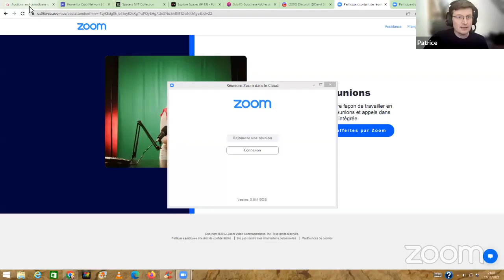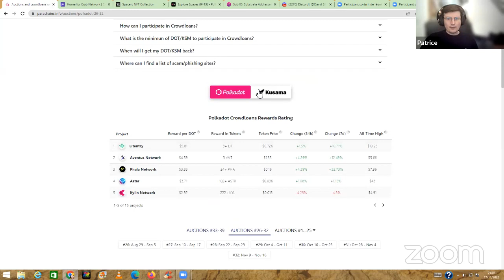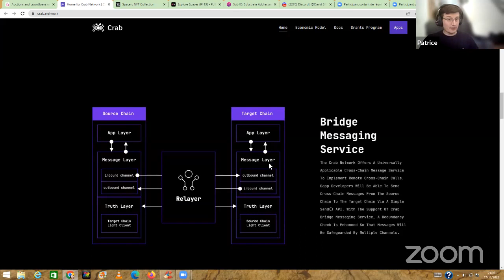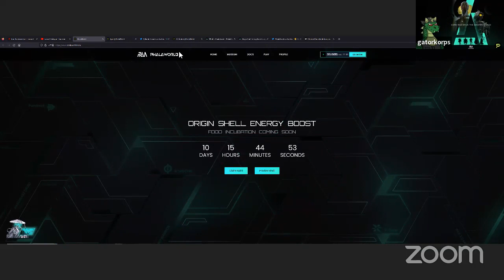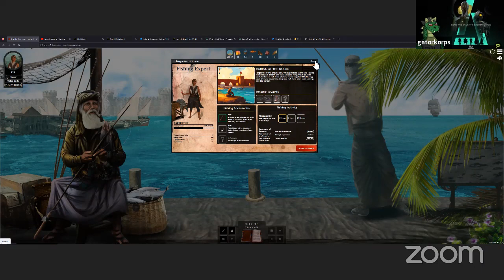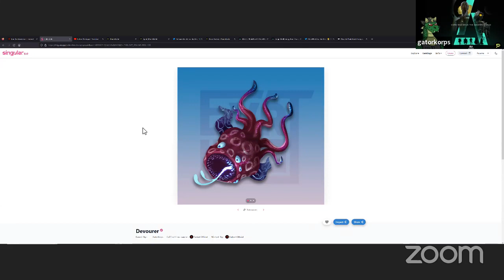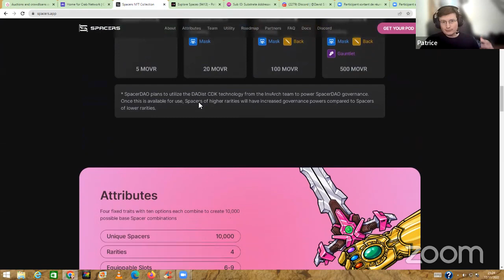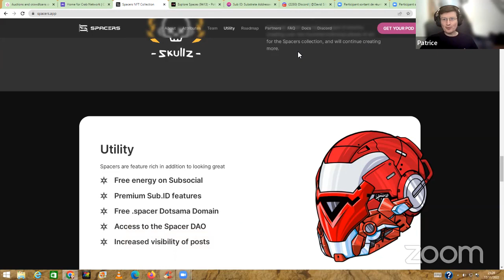Les actus Polkadot du 17 novembre 2022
Patrice et Gator reviennent sur les actus récentes de Polkadot. Phala et Ternoa sont aussi à l'ordre du jour.